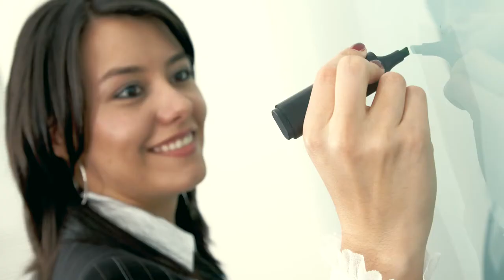Dallas Women's Foundation - "2014 Leadership Forum and Awards Dinner Opening Video"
This introductory video content was created for the Dallas Women's Foundation's 2014 Leadership Forum and Awards Dinner.